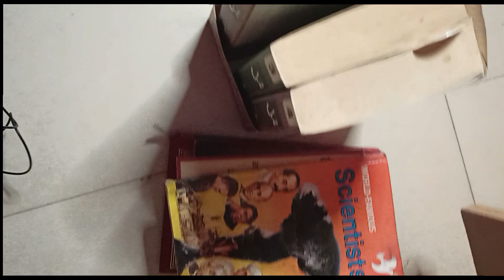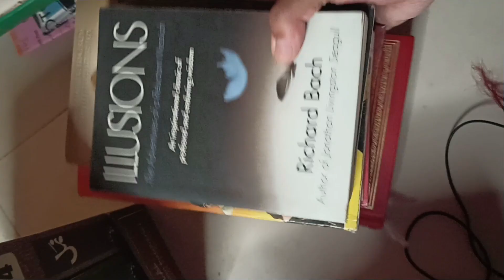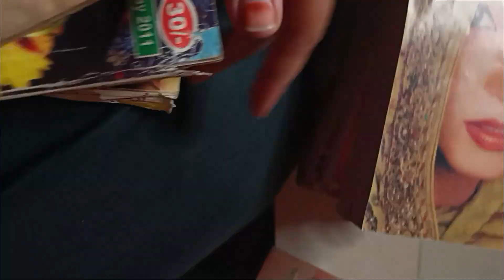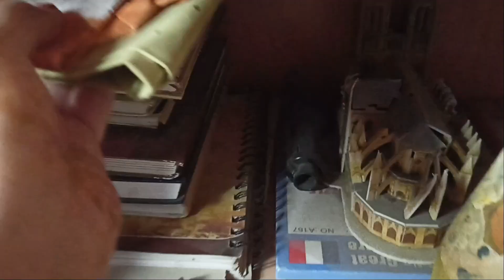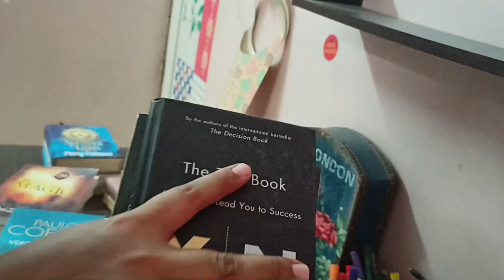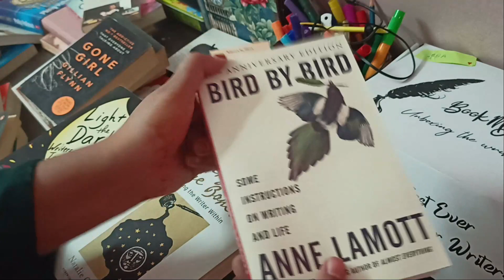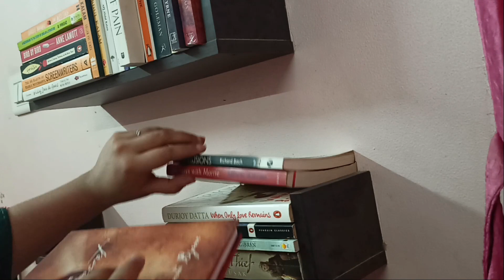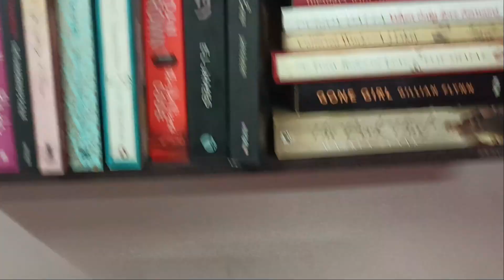Bookshelf Organization | Bookshelves Tour 2021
Peace be Upon you all! In this video I'm going to show you my bookshelves, a thorough tour. Also I'm going to reorganize my bookshelves. Hope you enjoy this video 😁